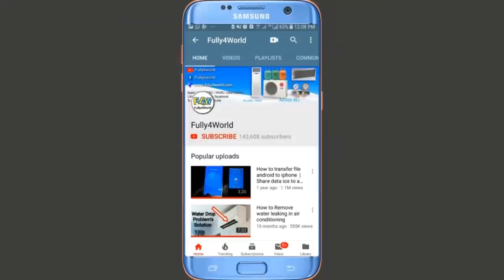How Accumulator Work in The AC Compressor |Compressor Liquid Receiver Working Explain in Urdu/Hindi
Accumulator A to Z explain working
HVAC Q & A
Compressor liquid recover working explain principle
Learn HVAC
Accumulator compressor internal system guide
Rotary Compressor oil charge discharge line or suction accumulator line